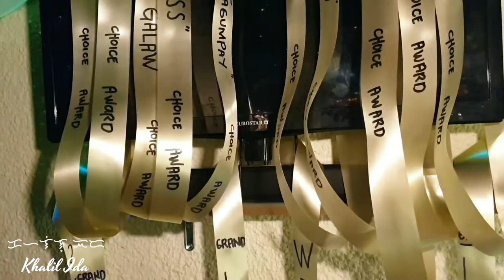MY BIRTHDAY BASH | SUPER SAYA | Khalil Ida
Celebrated my Birthday with friends and it was so much fun. Hope you all enjoy this vlog. 💙💙💙🥳🎂🎁🎉🎊🎂🍻🥂🥰